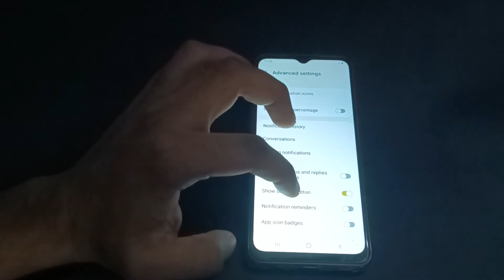How to off show soonze mode in samsung galaxy m13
.how to set custom notification sound in any samsung galaxy|  how to set custom notification tone in samsung mobiles|  how to off accidental touch protection in all samsung|  off accidental touch protection on all samsung gaming mode|  samsung galaxy s21 tutorial|  samsung galaxy m31 honest review|  samsung galaxy m31 top features|  einstellungen samsung galaxy a13|  snooze options in samsung|  samsung galaxy m31 tips & tricks in hindi|  grundeinstellungen samsung galaxy a13